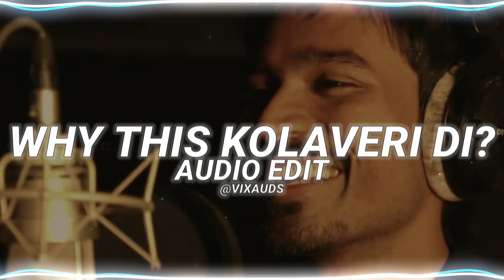Why this Kolaveri Di ? - [Audio edit]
🎵: Why this Kolaveri Di by Dhanush